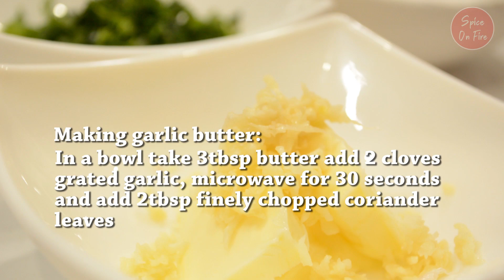Butter Chicken & Garlic Naan I How to make restaurant style Butter Chicken and Garlic Naan at home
Butter Chicken Ingredients:

Marination:

1. 500 gram boneless skinless chicken breast cut into bite size pieces
2. 3tbsp yogurt
3. 1/2tbsp Kashmiri red chilli powder
4. ½ tsp turmeric powder
5. 1/2tsp salt or to taste
6. 1/2tsp lemon juice
7. 1tsp garam Masala powder
8. 1tsp garlic paste/powder
9. 1tsp ginger paste/powder
10. 1tbsp unsalted butter
For Gravy:
1. 3 medium size tomato finely chopped
2. 2 medium size onion finely chopped
3. ¼ cup cashew nut soaked in hot water for 1 hour
4. 1tsp ginger paste
5. 1tsp garlic paste
6. 1/2tsp garam masala powder
7. 1tbsp Kashmiri red chilli powder
8. ½ tsp turmeric powder
9. ¾ cup Heavy Cream
10. 6 tbsp. unsalted Butter
11. 2tbsp dry fenugreek leaves
12. ½ tsp salt or to taste
13. 2 tsp sugar
14. 2 cups Water

Garlic Naan Bread:

Ingredients:
1. 2 cups all-purpose flour/Maida
2. 3tbsp yogurt
3. 1/2tsp salt or to taste
4. ½ cup warm water
5. 1/2tsp baking soda
6. 1tsp baking powder
7. 1ts sugar
8. 1sp melted butter
9. 1tbsp nigella seeds

Garlic Butter sauce Ingredients:
3tbsp unsalted butter
2 cloves garlic
2tbsp finely chopped coriander leaves